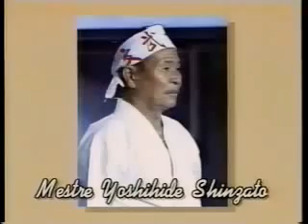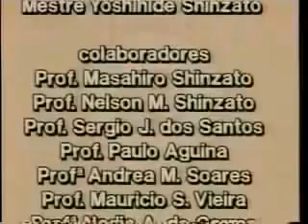Shorin-Ryu karate Shinshukan